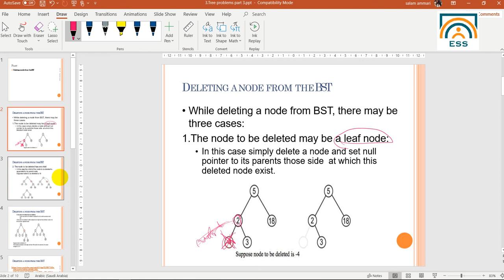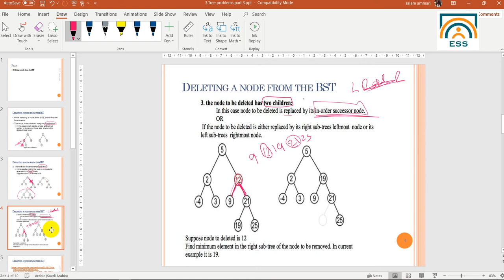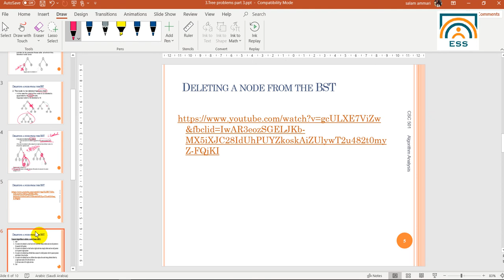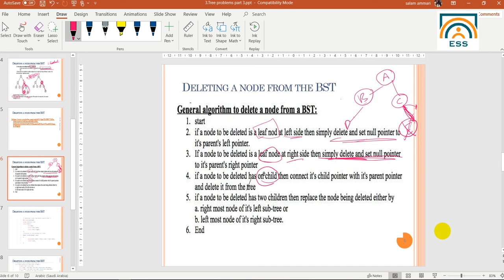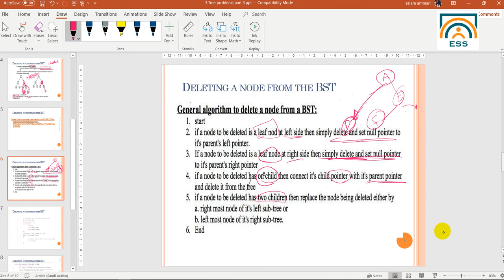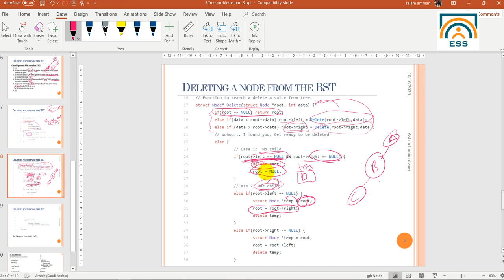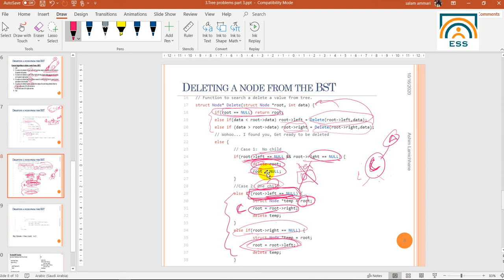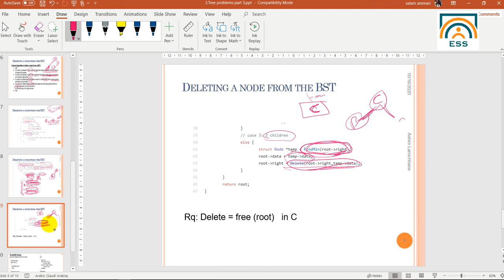Tree part - delete BST